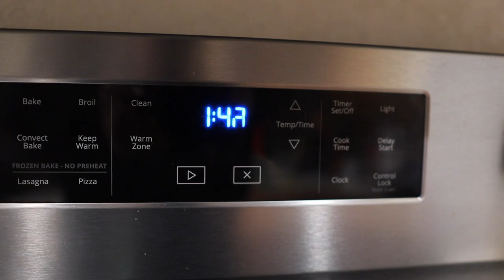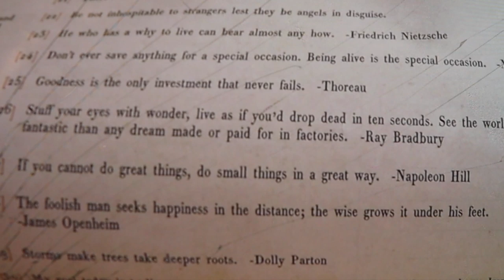Taking Extra Time for Sweet Pea Today! | Good Food, Swimming, & a Disney Drive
Good afternoon from us and the friendly alligator! It just keep getting closer and closer to us. Today we honor our Sweet Pea a bit more than usual. It is their due date. Although we are still grieving them every single day, today our hearts ache deeper. Both Peter and Sarah have been wearing their tribute necklaces this week. Although being pregnant with James certainly helps during big milestones like this, it’s heavy on us. We spend the day swimming and get Pollo Tropical for lunch and it was so good! Why don’t we eat here more often? Peter gets injured at Publix and we decide to go for a drive some alone time. It’s easy for us to be off visiting with others when family is in town, so it was great to take some time for ourselves. We drive through Walt Disney World and it definitely was good for our hearts. Thank goodness the rain ends and we spend the rest of night in the pool and playing pool! What do you think about the Walt Disney World reservation announcements that were made today?